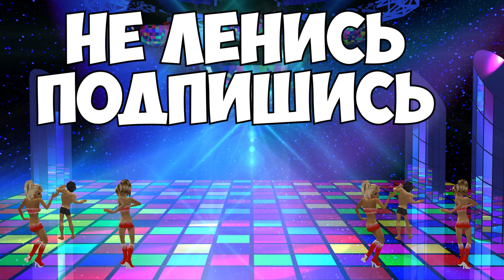КРИТИЧЕСКИЙ БАГ ФРИ ФАЕР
Вот такой вот баг я нашел в фри фаер. У Вас было такое?